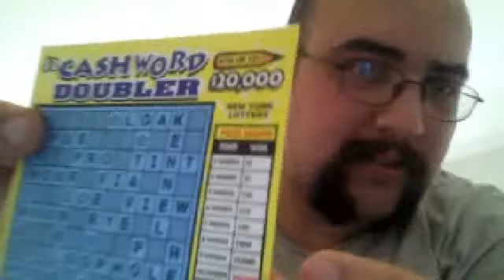FOR BOB PLACHNO